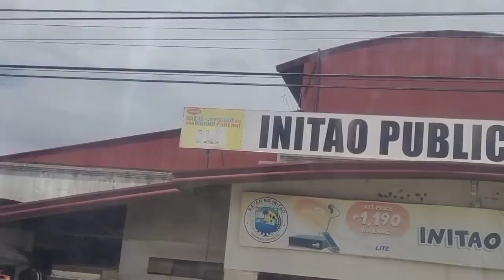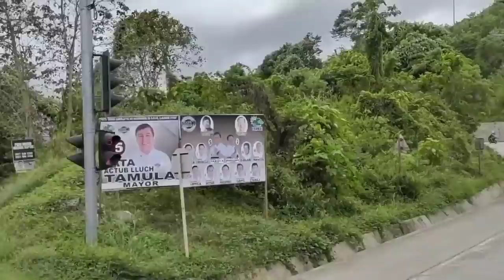PUNTA NAMAN AKO NG LANAO | INITAO TO LANAO